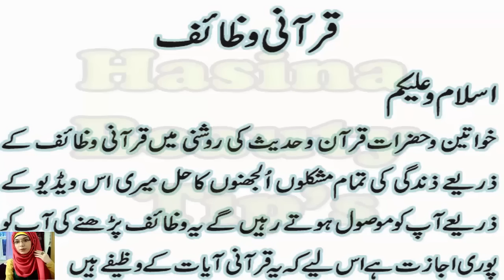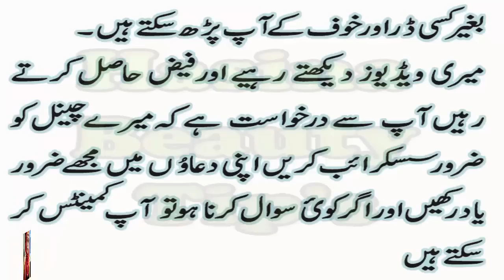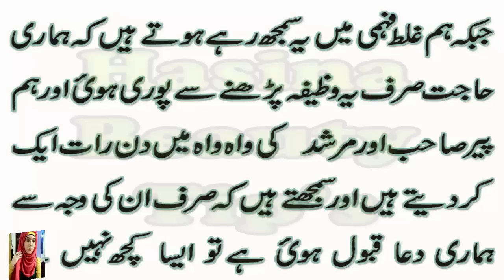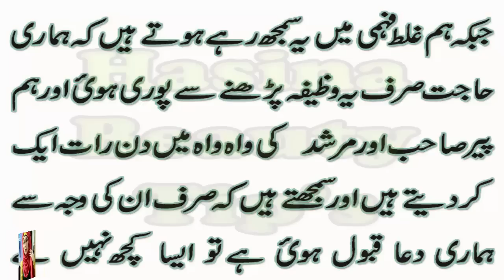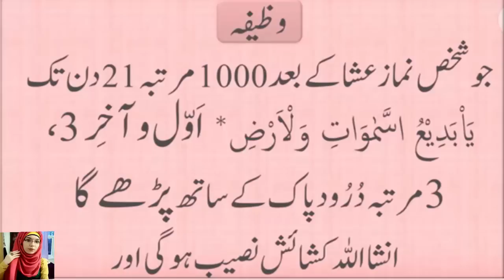wazifa for job/achi nokri k liay khas wazifa powerful wazaif for earn money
wazifa for job/achi nokri k liay khas wazifa powerful wazaif for earn money .get for earn many and good job by this wazaif this is very powerful wazaif and by this wazaif you can solve our financially problems and get all things .

     latka hoa pet 1 haftay me kam keray wo bhi sirf 3 cheezo say or farq dekhay ap khud heran reh jay ga
     moo say badbu door ker k sharmindagi uthany say bachnay k liay khas totka

   Most Powerful wazifa zalim shohar ho jay ga biwi ka ghulam